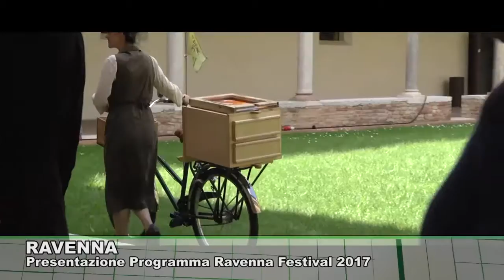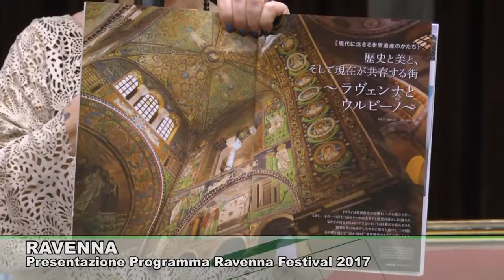RAVENNA: Presentazione programma Ravenna Festival 2017 26-11-2016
RAVENNA: Presentazione programma Ravenna Festival 2017